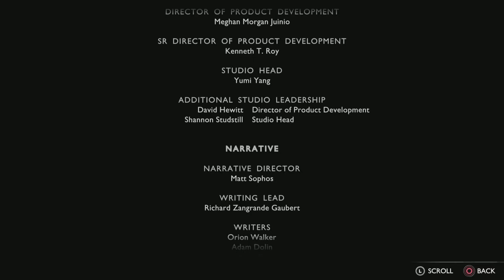Saying goodbye to a friend - God of war RAGNARÖK part 20 3/3 finale